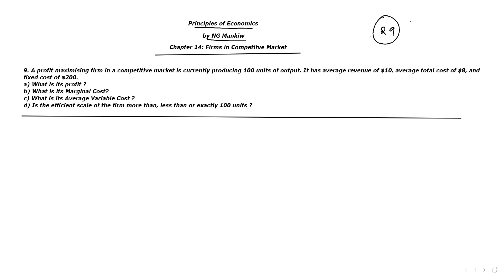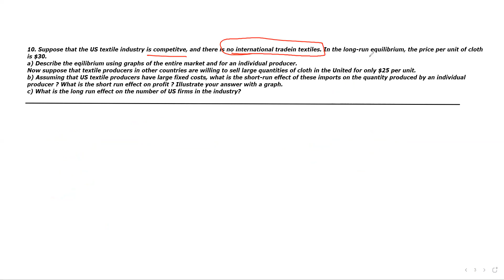PRINCIPLES OF ECONOMICS by MANKIW | CHAPTER 14 | FIRMS IN COMPETITIVE MARKET | SOLUTIONS PART 2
Dear Learners,

Welcome back to RTS! Hey Economics Enthusiasts! 🚀 Ready to dive into the solutions of part 2 of Chapter 14 from "Principles of Economics" by N. Gregory Mankiw? Join us as we break down key concepts, solve problems step by step, and explore the nuances of the economic principles covered in this chapter.

🔍 What's Inside:
✅ Comprehensive solutions to problems presented in Chapter 14.
✅ In-depth explanations to enhance your understanding of economic concepts.
✅ Tips and strategies for tackling similar questions and scenarios.

📈 Why Watch?
Whether you're a student navigating your textbook or an economic enthusiast seeking a deeper understanding, our solutions are designed to guide you through the intricacies of Chapter 14. Let's unravel the complexities of economics together!

🚀 How to Use:
👉 Watch at your own pace – pause, rewind, and replay to grasp each concept thoroughly.
👉 Perfect for exam preparation, homework assistance, or simply enhancing your economic knowledge.

Explore my previous videos for in-depth discussions on economic principles, case studies, and more.